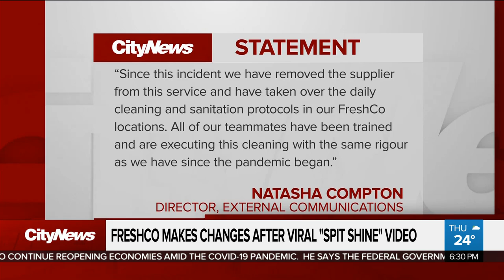FreshCo makes cleaning changes after viral "spit shine" video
A disturbing viral video shot at a downtown FreshCo sparked health concerns from residents and a Toronto Public Health investigation. Dilshad Burman with an update on the changes the store has made and the Toronto Public Health investigation.